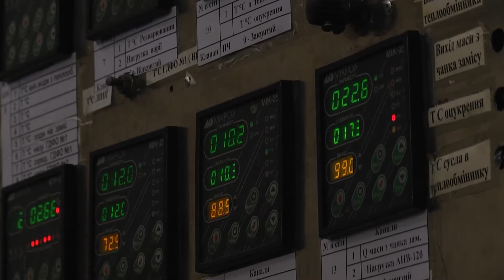Робочий візит очільників ДП "Укрспирт" на заводи Львівської області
Т. в. о. директора – заступник директора ДП «Укрспирт» Олег Дрожжін - та голова ліквідаційної комісії концерну «Укрспирт», заступник директора ДП «Укрспирт» Ігор Ільчишин відвідали заводи Львівської області із робочим візитом.  В рамках поїздки провели декілька заходів за участі обласних керівників та місцевих адміністрацій, представників ДФС та адміністрації  ДП «Укрспирт».